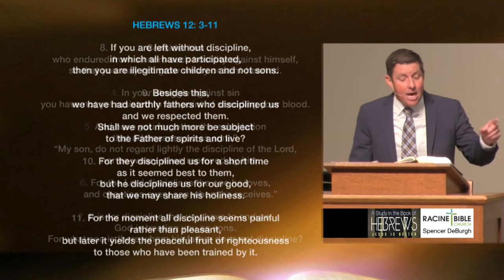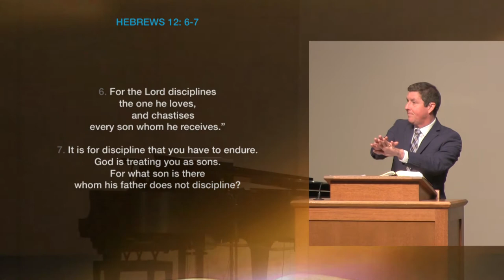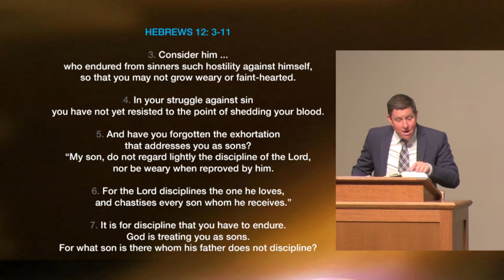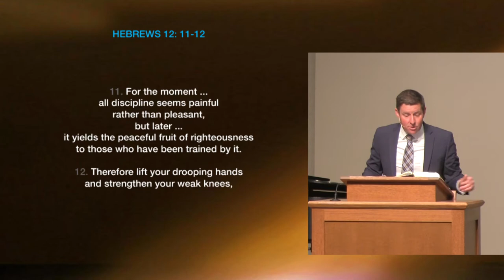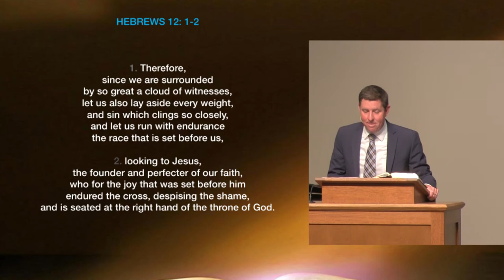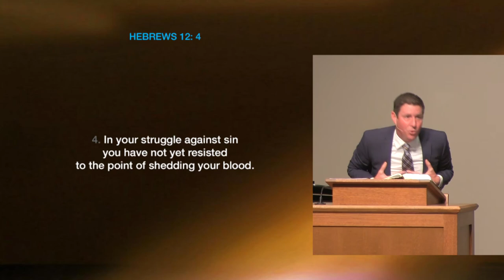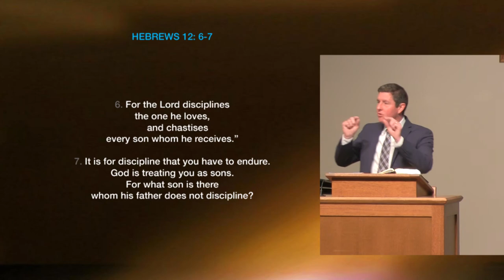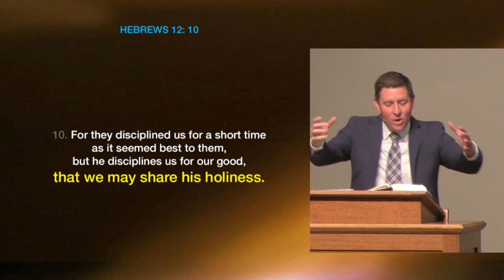“Sonship and Suffering” ... 3.24.2019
“Sonship and Suffering”
Spencer DeBurgh
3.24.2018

Consider Him who endured from sinners such hostility against Himself, so that you may not grow weary or faint-hearted.
In your struggle against sin you have not yet resisted to the point of shedding your blood.

And have you forgotten the exhortation that addresses you as sons?
“My son, do not regard lightly the discipline of the Lord,
    nor be weary when reproved by him.

For the Lord disciplines the one he loves,
    and chastises every son whom he receives.”
It is for discipline that you have to endure.
God is treating you as sons.

For what son is there whom his father does not discipline?
If you are left without discipline, in which all have participated, then you are illegitimate children and not sons.
Besides this, we have had earthly fathers who disciplined us and we respected them.

Shall we not much more be subject to the Father of spirits and live?
For they disciplined us for a short time as it seemed best to them, but he disciplines us for our good, that we may share his holiness.
For the moment all discipline seems painful rather than pleasant, but later it yields the peaceful fruit of righteousness to those who have been trained by it.